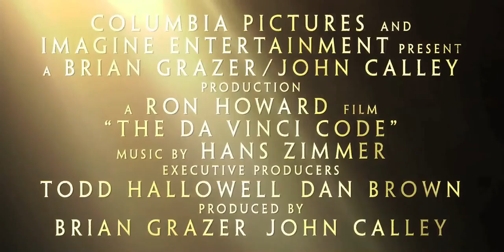THE DA VINCI CODE (2006) | Full movie Trailer